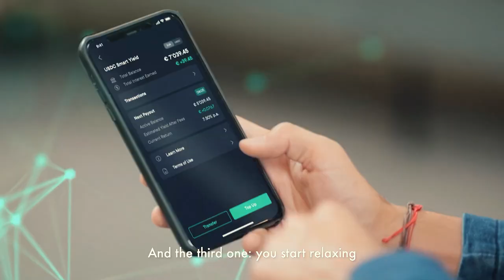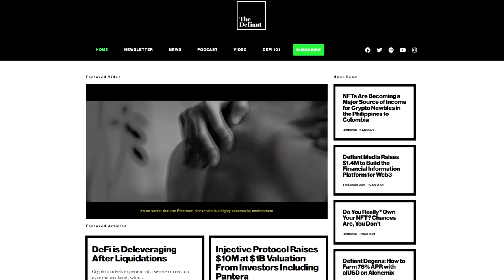What is REAL DeFi in Crypto? Bitcoin vs Ethereum in 2021 (The Infinte Machine) w/ Camila Russo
So many projects claim to be DeFi but what is the criteria to be a REAL DeFi project in Crypto? Camila Russo, author of the Infinite Machine and Founder of the DeFiant, shares her passionate beliefs. A striking conversation on whether Bitcoin or Ethereum will provide more value in the future takes place and much MORE!

Camila Russo is a former Bloomberg financial journalist, Founder of the Defiant News and Author of The Infinite Machine. Passionate about Ethereum and the crypto asset space at large, we interview her about her first experiences covering Bitcoin whilst living in Argentina, the ICO hype of 2017, and whether Ethereum could surpass Bitcoin one day as the ONE true safe haven for Web.3.0!

Interview Themes:

-The ICO hype of 2017
-The history of Ethereum
-Decentralised financing
-Ethereum’s Value
-Bitcoin as the New Digital Gold
-The safe haven of Web.3
-Top Defi Projects
-Stablecoins
-Derivatives

Her book The Infinite Machine:

Highlights:
00:00 Intro
01:36 SwissBorg Smart Yield!
04:05 Working at Bloomberg for almost a decade
06:08 Starting the Defiant
08:05 Discovering Bitcoin
12:00 Building long lasting applications
13:46 The Digital gold of tomorrow!
15:47 What is Ether?
17:48 Interview with Mark Cuban
26:26 Cefi vs Defi
32:32 The regulatory side of Defi
39:00 Starting with Stablecoins